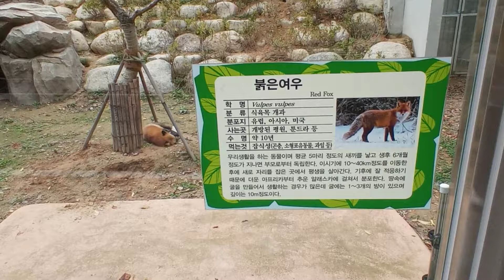광주광역시 우치공원 동물원 붉은여우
북극여우랑 다른 여우입니다 ㅎㅎㅎ